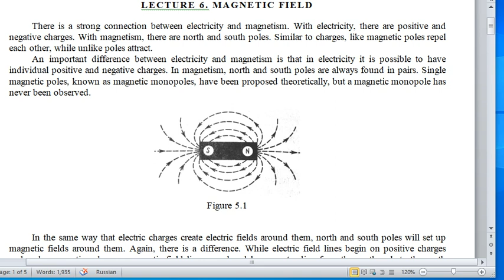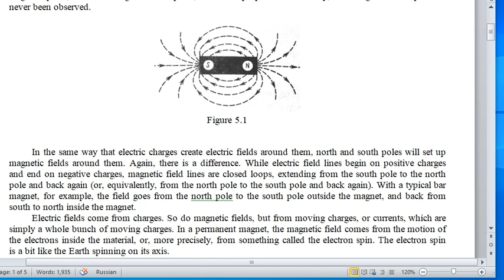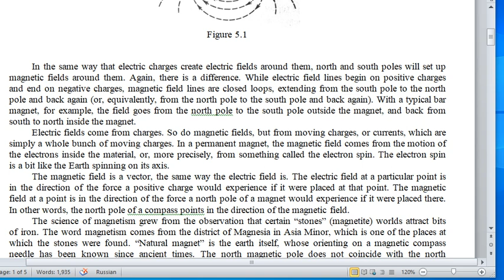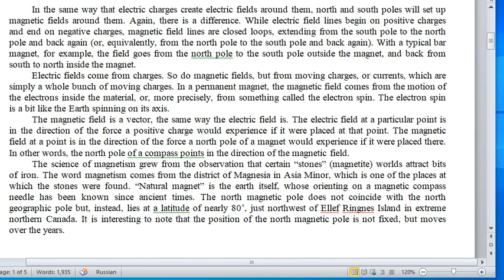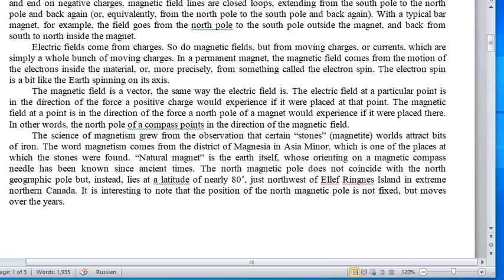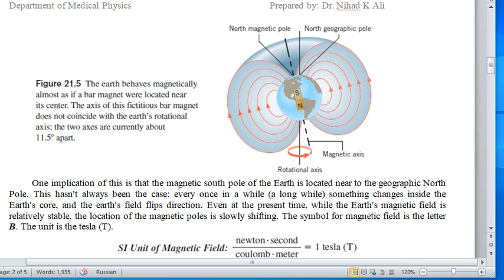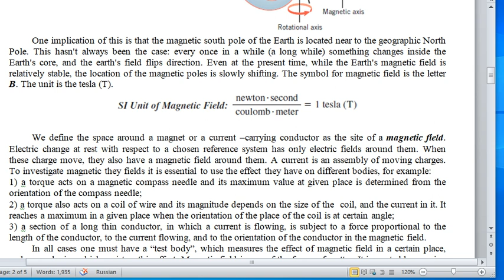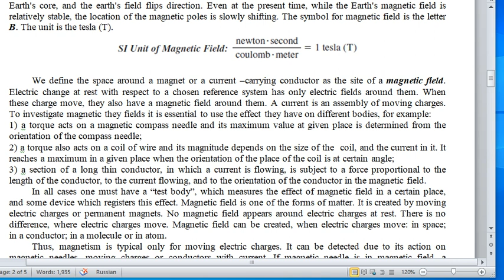Lecture 6 The Magnetic Field